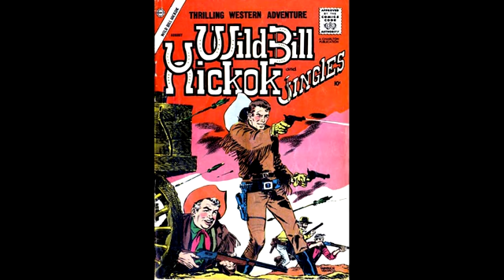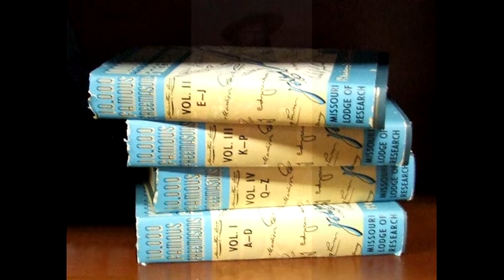136 Masonic Minute Wild Bill Hickok